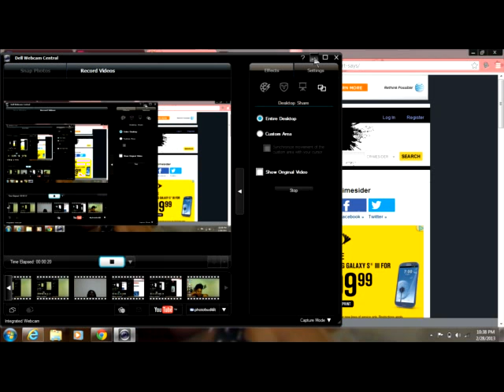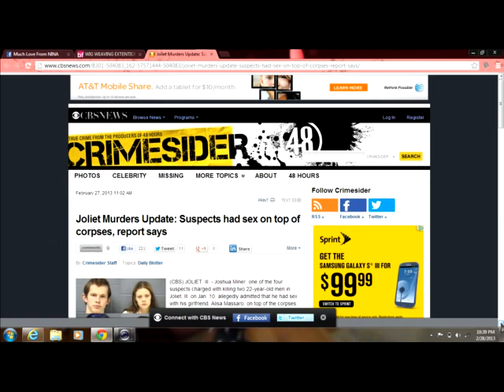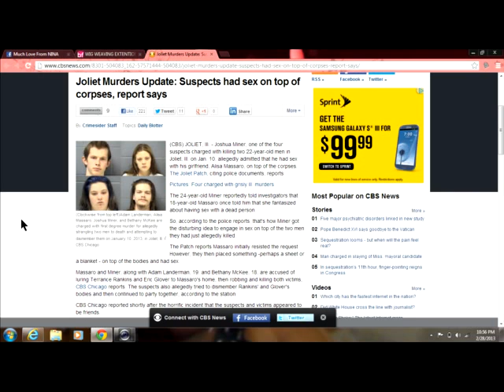Suspects had sex on top of corpses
Joliet Murders Update: Suspects had sex on top of corpses, here is the